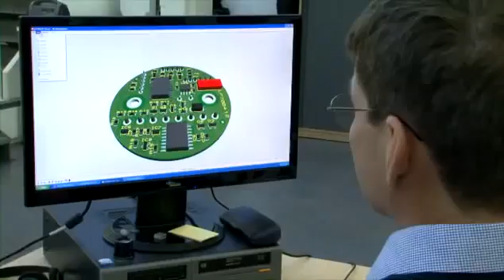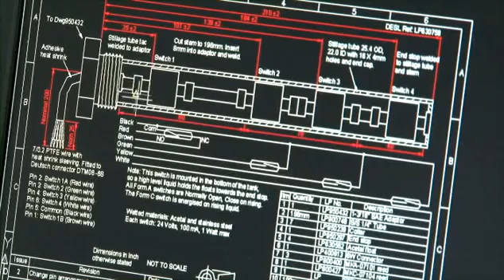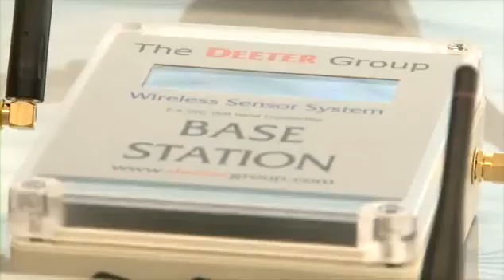Liquid Level Sensors & Float Switches – Deeter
T&D distribute Deeter Liquid Level Sensors suitable for a variety of sensing applications including high temperature, high pressure and hazardous area (ATEX & IECEx Certified).

Deeter level sensors and float switches are available in a range of materials including stainless steel, PVC, PPS, nylon, polypropylene and acetal – vertical and horizontal mounting options.